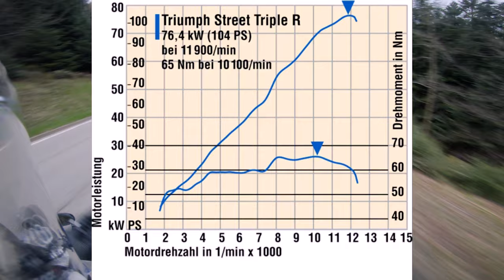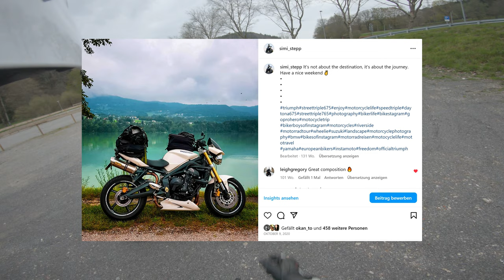Bikevorstellung Triumph Street Triple 675 | Motovlog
Hier mein erster MotoVlog mit der Triple!

00:00 : Story / Infos übers Bike
7:52 : Zukaufteile

✘Auspuff Leovince GP Style 3-2 :

✘Auspuff Arrows 3-2 : derzeit kein Link

✘alternativer kurzer Kennzeichenhalter(SBF Stingray nicht verfügbar):

Bike : Triumph Street Triple 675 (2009)
Reifen : Continental Road Attack 3
Kamera - with ND8 Filter
ND Filter GoPro Hero7, Hero6, Hero5